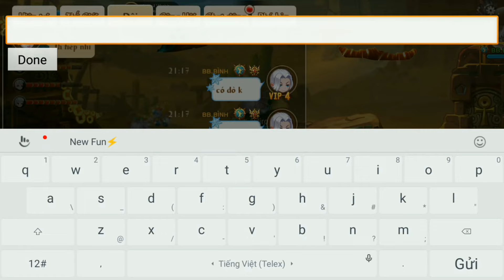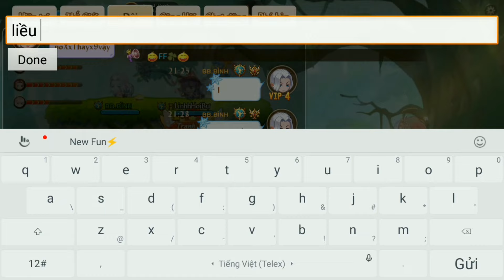GunPow| Gươm Ánh Sáng 1 POW 1 MẠNG